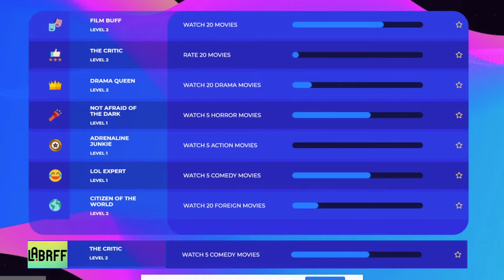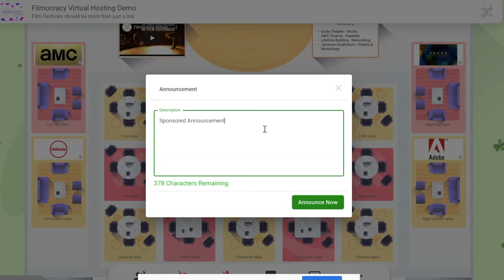Oportunidade de Patrocinio LABRFF 2020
Conheça as melhores oportunidades para seu negócio no Los Angeles Brazilian Film Festival através da plataforma FIlmocracy.